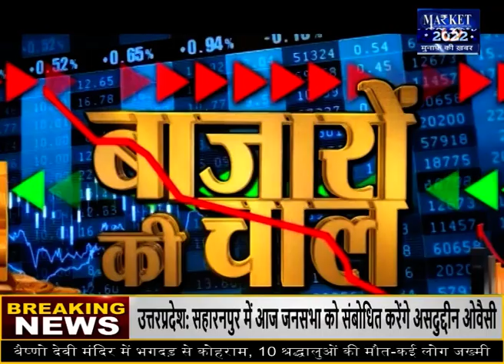अगले हफ्ते कहाँ मिलेगी कमाई ? Market Times TV